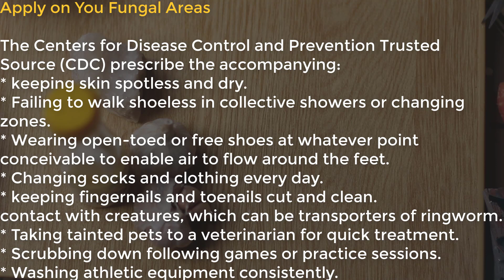How to Cure Fungal Infection on Skin Naturally || Dad Khaj ka ilaj Gharelu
Hello Friends How to Cure Fungal Infection on Skin Naturally || Dad Khaj ka ilaj Gharelu.

If you are Looking in any of the Following:

fungal infection groin,
home remedies for fungal infection,
antifungal foods,
is ringworm an opportunistic infection,
how to treat cracked skin between toes,
vesicular athlete's foot,
athlete's foot home remedy,
best antifungal cream,
hand fungus or eczema,
ringworm fungus,
fungal dermatosis,
dermatomycosis,
fungal infection nail,
can you put lotion on a fungal infection,
fungal infection in lungs,
fungal meaning,
fungal infection in mouth,
how to get rid of fungus in lungs,
a fungal infection medical term,
fungal infection in nails,
fungal infection icd 10,
mysterious fungal infection,
pathogenic fungi examples,
fungal virus outbreak,
fatal fungus,
incurable fungal infection,
systemic mold infection,
scalp fungus treatment home remedies,
fungal infection in beard,
fungus on forehead,
fungus that looks like white hair,
skin infections in children,
yeast infection on face,
staph infection skin,
ringworm on skin,
fungal sepsis symptoms,
deadly fungal infection symptoms,
invasive candidiasis treatment,
test for fungal infection at home,
sepsis information guide,
fungal infection blood test name,
meaning of fungal infection in hindi,
how to test for candida,
laboratory diagnosis of fungal infections,